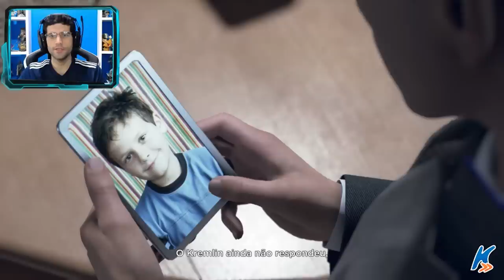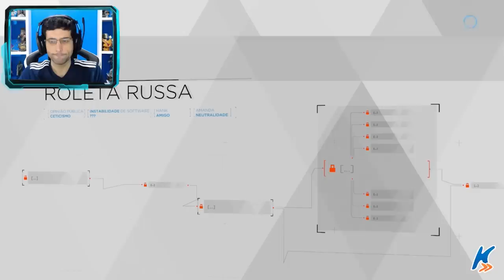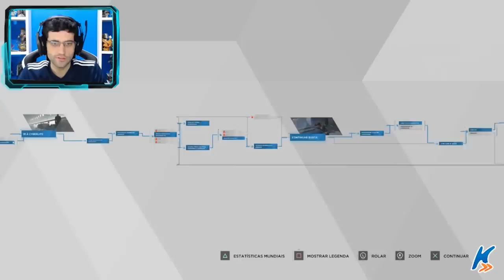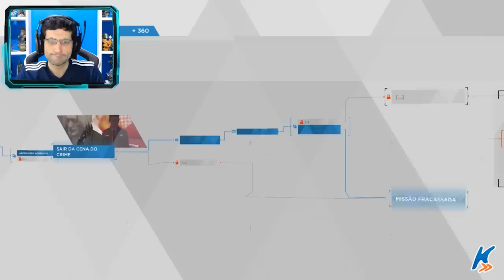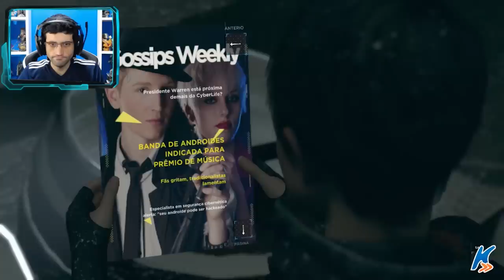COMEÇOU a revolução dos ANDROIDES - Detroit Become Human, Gameplay PS4 Pro Dublado PT BR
Galera hoje vamos começar a jogar o Detroit Become Human, vamos mostrar o inicio do jogo que está completamente dublado em português e foi jogado no Ps4 Pro. E que história é essa da Inteligencia artificial SALVANDO humanos?  Se liga nesse gameplay exclusivo no ps4 pro totalmente dublado em portugues.